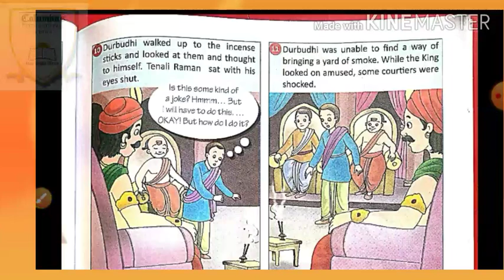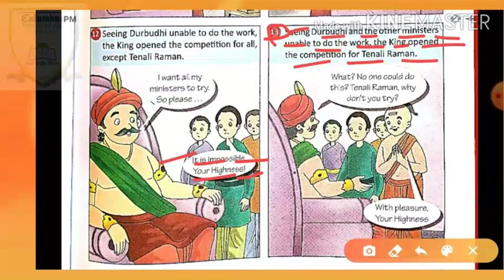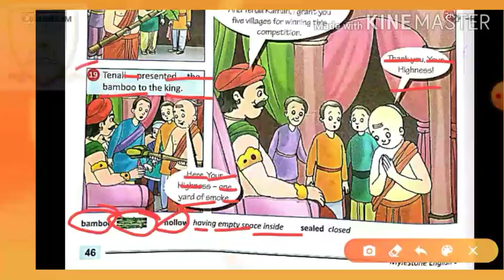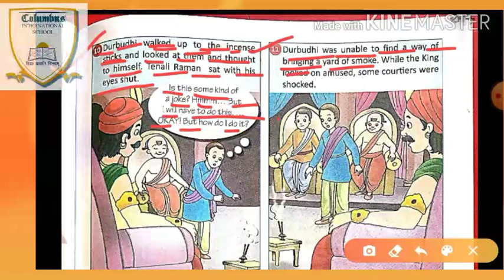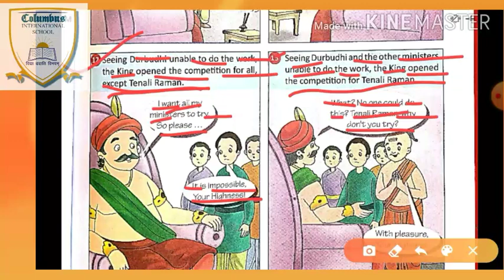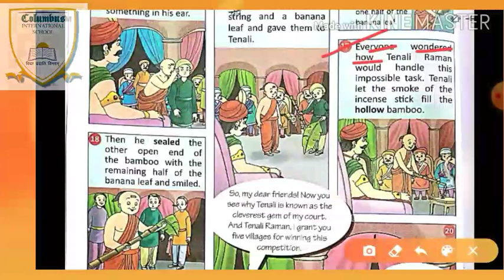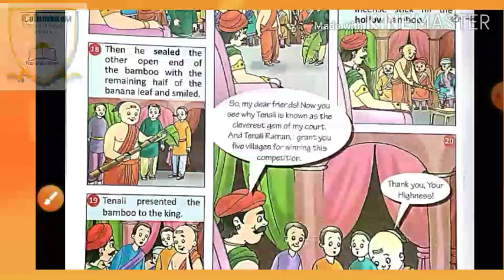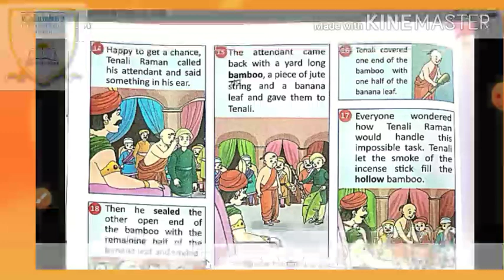Class - 3 English Course Book , Chapter - 4 ( Explanation ) .